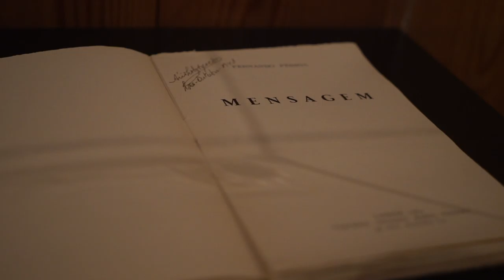Free Stock Footage